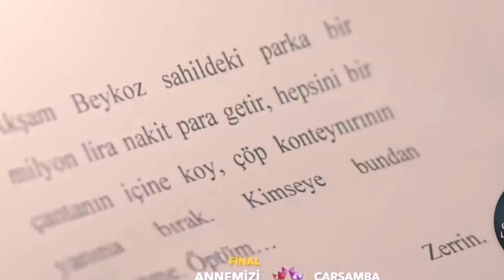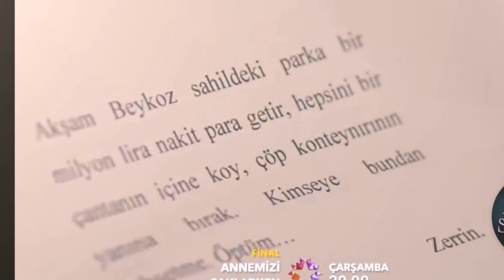Esconder a Nuestra Madre (Annemizi Saklarken) Capítulo 8 Avance 2 | Subtítulos en Español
Hola amigos. Yo soy Selim. Estoy grabando los videos de análisis de la serie en mi canal. Gracias.